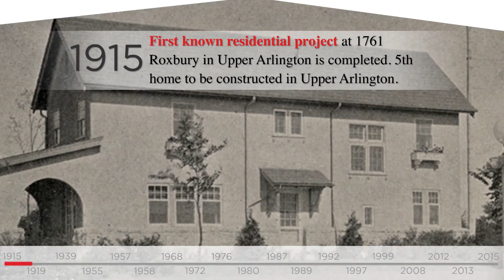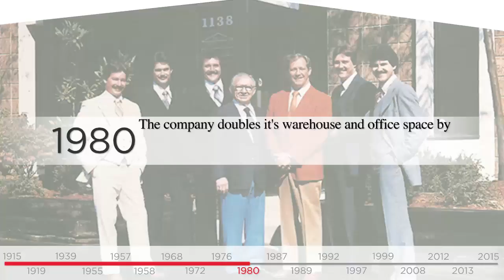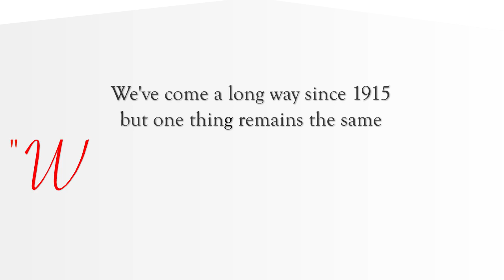Reitter's 100th Anniversary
Corporate Video done for Reitter's 100th Anniversary milestone.

Watch the original Flash file and other Corporate Videos in our